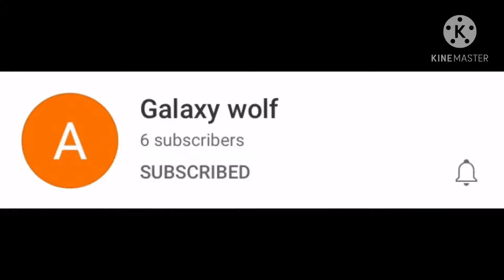Subscribe too her if you’d like!